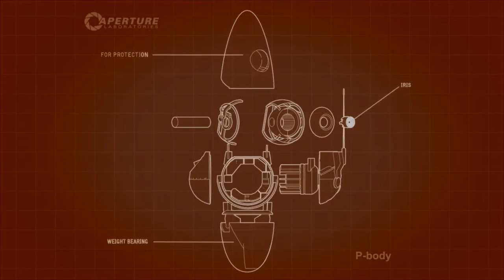Portal 2 | Ep.4 | COUNTDOWN?!?!?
*custom description here* if you see this, comment: change your description grrrr...